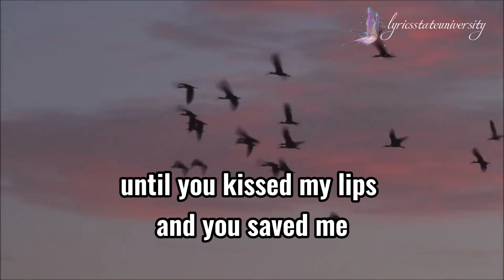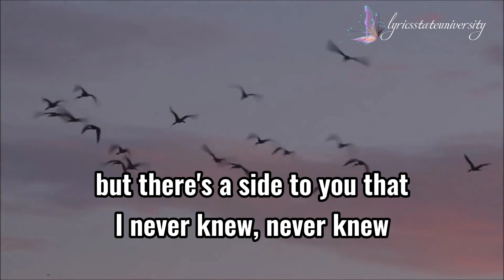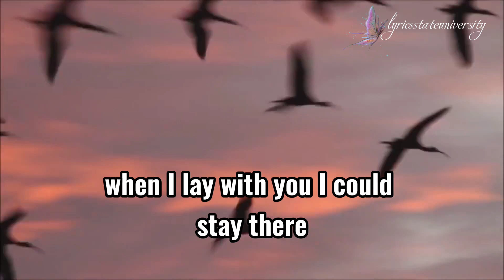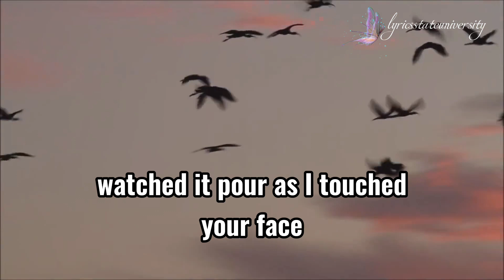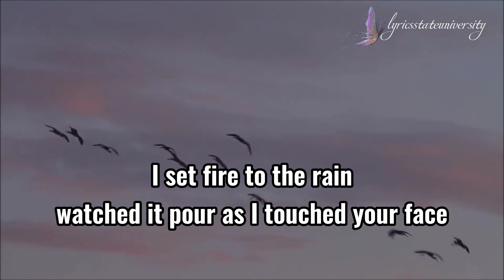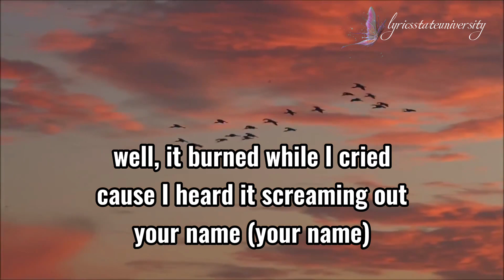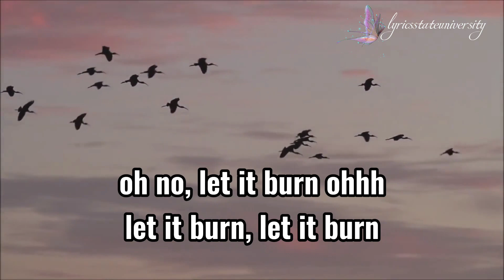SET FIRE TO THE RAIN - ADELE lyrics